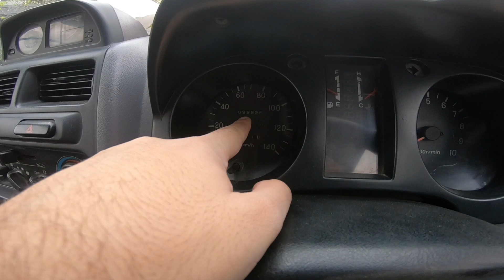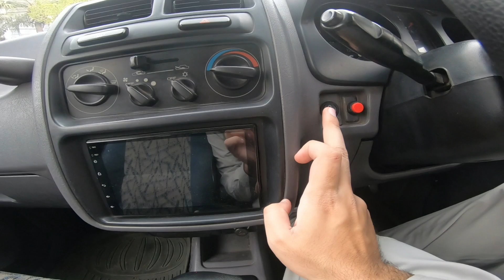Mitsubishi Mini Pajero For Sale | Price & Review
Assalamualikum! Selling my 1995 Mitsubishi Mini Pajero VR-II! This is a complete review of this vehicle covering every aspect.